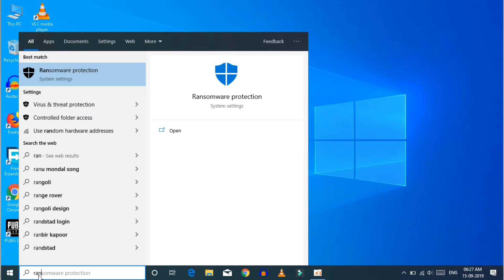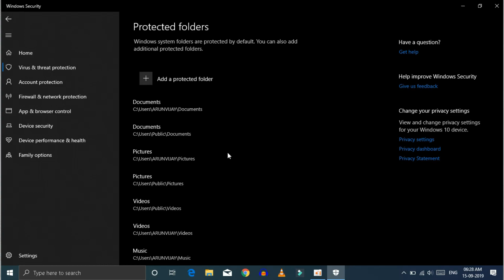Ransomware virus இடமிருந்து எப்படி பாதுகாப்பாக வைத்து கொள்வது laptopஐ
இது எனது
Google pay number
phonepe number
paytm number
call செய்யவேண்டாம் அதிக நேரம் வேலை செய்கிறேன் office மற்றும் youtube ல் அதனால் தான்